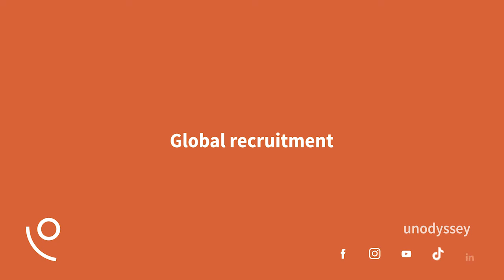Private | Lending | Al Birtch | MP & President at Ducimuscapital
Al, is an amazing expert in banking and credit lending now supporting agriculture and commercial businesses with private lending